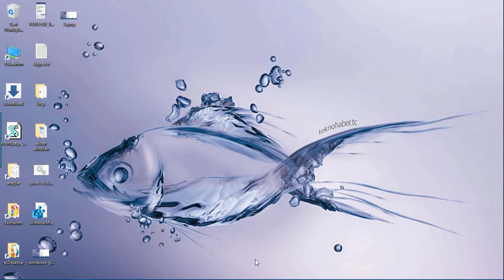Windows 7 Ve Wİndows 10'da Görev Çubuğunu Resetleme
Windows 7 ve Windows 10 'da kullanabileceğiniz Görev çubuğunu sıfırlamak isteyebilirsiniz. Aşağıdaki linki ziyaret ederek bu. bat kodlarına erişebilirsiniz.